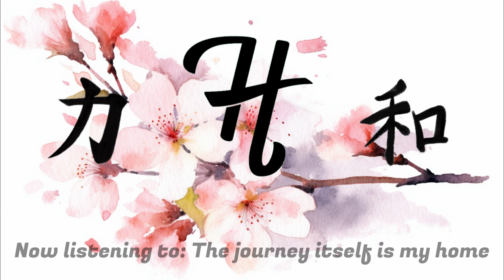Herbio - Blossoming Winds (Official Album)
Here it is: a collection of 14 Japan-themed songs, including some of my already released songs and a whopping 8 new tracks! This album continues the saga of albums alongside Cosmically Disconnected and expands my musical journey as well...

I won't do a summary of my ideas this time around: I'll leave the poetic words to another writer.

"𝘌𝘷𝘦𝘳𝘺 𝘥𝘢𝘺 𝘪𝘴 𝘢 𝘫𝘰𝘶𝘳𝘯𝘦𝘺, 𝘢𝘯𝘥 𝘵𝘩𝘦 𝘫𝘰𝘶𝘳𝘯𝘦𝘺 𝘪𝘵𝘴𝘦𝘭𝘧 𝘪𝘴 𝘩𝘰𝘮𝘦." ~Japanese poet Matsuo Bashō, in "The Narrow Road to the Deep North"

The album's divided in 14 songs, as follows:

( - New songs! - 平和 (Peace), Koi, Festival, Yin Yang, Blossoming Winds, Katana, Kimono, The journey itself is my home...)

TIMESTAMPS

0:00 Your Journey...
0:27 平和 (Peace)
3:37 Pagoda
7:24 Koi
11:01 Festival
13:54 Yin Yang
17:23 Duel
19:42 Blossoming Winds
23:23 Zatoichi
25:33 Katana
30:09 Honor
33:42 Kimono
37:37 Torii
40:25 Sakura
43:59 The journey itself is my home...
48:17 ... Will Continue!

Tags and Hashtags:
(helping the YT algorithm, I guess?)